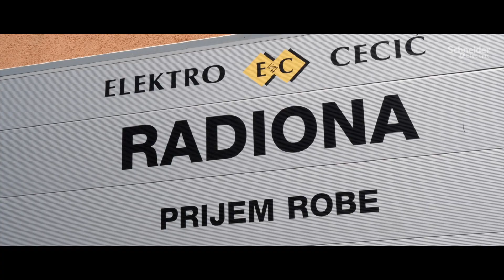Partnerstvo s Elektro Cecićem | Schneider Electric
Od male obiteljske tvrtke u 20 godina narasli smo na 90 zaposlenika.
U Elektro Ceciću smo među vodećim tvrtkama na tržištu u pružanju kompletne usluge izvođenja elektro instalacija te proizvodnje razvodnih i upravljačkih elektro ormara.

➡️Projekti poput velikih hotelskih objekata, šoping centara, zračnih luka potvrđuju našu kvalitetu.

➡️Jako nam je važno u svom radu osigurati visoku kvalitetu usluge koje nudimo ali i kvalitetu opreme koje ugrađujemo svojim klijentima.

➡️Iz tog razloga ostvarili smo partnerstvo sa Schneider Electricom. Kao vodećim brendom u digitalnoj transformaciji i automatizaciji upravljanja energijom.

➡️Osim same distributerske mreže Schneider Electric u bilo kojem trenutku može pružati tehničku i operativnu podršku na bilo kojoj vrsti projekta.

➡️Osim brzine provedbe projekta važno nam je da naš tim imaju mogućnost monitoringa napona i struje, očuvanja zdravlja naših zaposlenika ali i postojeće električne instalacije u zgradi.

➡️Kao jedan od ključnih alata koje koristimo u svom svakodnevnom poslovanju svakako možemo izdvojiti PrismaSeT S metalni razvodni ormar, koji je osnova Schneider Electric rješenja za male i srednje građevine.

➡️Zahvaljujući bogatom asortimanu i rješenjima suradnja sa Schneider Electricom nam omogućuje kontinuirano unapređenje poslovanja i mogućnost da pružamo svoji klijentima kvalitetna i pouzdana rješenja u području elektro instalacija i upravljanja energijom.

👋 GET TO KNOW US BETTER